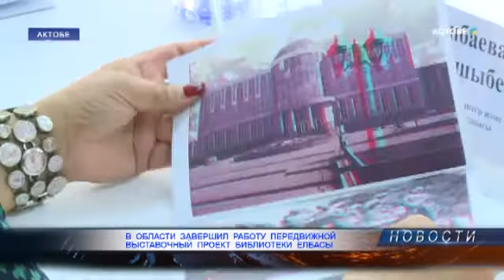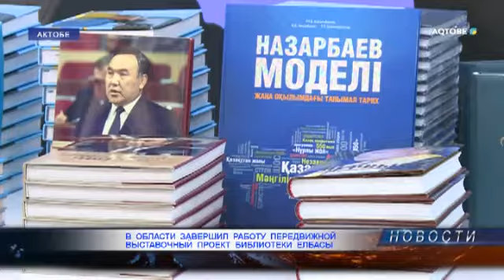В ОБЛАСТИ ЗАВЕРШИЛ РАБОТУ ПЕРЕДВИЖНОЙ ВЫСТАВОЧНЫЙ ПРОЕКТ БИБЛИОТЕКИ ЕЛБАСЫ